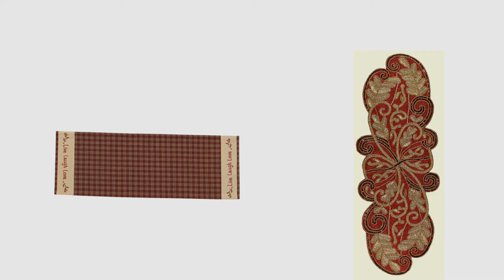Best Table Runners 36 [2018]: Handmade Hemstitched Natural Rectangle Lace Table Runners (14x36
New! 2019 Black Friday / Cyber Monday Table Runners Deals and Updates.

Black Friday / Cyber Monday Handmade Hemstitched Natural Rectangle Lace Table Runners (14x36 inch) by GRELUCGO

Black Friday / Cyber Monday Handmade Hemstitched Polyester Rectangle Table Runners And Dresser Scarves, Cranberry by GRELUCGO

Black Friday / Cyber Monday Sturbridge Live Table Runner 13 X 36 by Park Designs

Black Friday / Cyber Monday Cotton Craft - Scrolling Leaves Hand Beaded Table Runner - Burgundy-Gold - 13x36 Inches by Cotton Craft

Black Friday / Cyber Monday Heritage Lace Natural Sawyer Hill Table Runner, 16"x36" by Heritage Lace

Black Friday / Cyber Monday Cotton Craft - Trevi Grey Platinum Hand Beaded Table Runner - 13x36 Inches Oblong - Truly by Cotton Craft

Black Friday / Cyber Monday Simhomsen Beige Table Runners And Scarves Embroidered Rose Flowers 16 By 36 Inch by Simhomsen